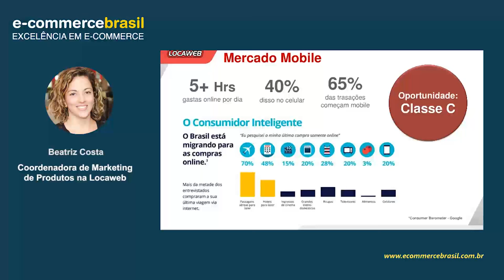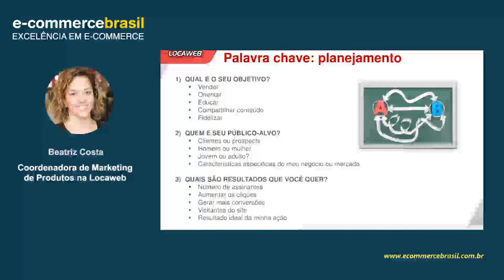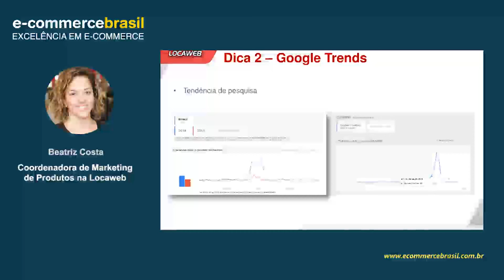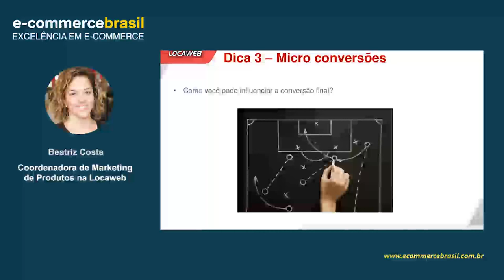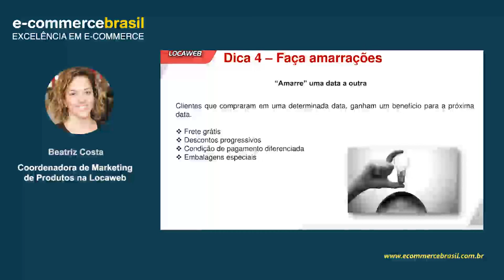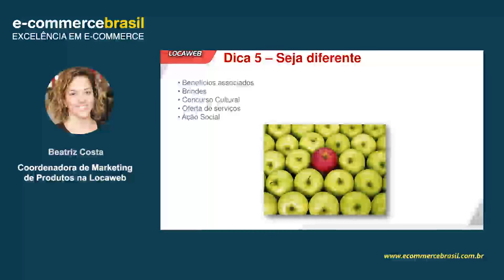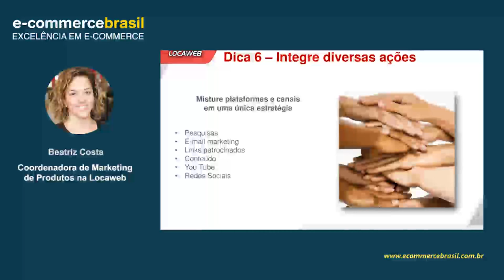Webinar: Prepare-se para o Dia das Crianças, Black Friday e Natal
É no 2º semestre de vendas que estão as datas mais lucrativas para o varejo e e-commerce brasileiro – o Dia das Crianças, em outubro; o Black Friday, em novembro e o Natal em dezembro.

Veja dicas para aproveitar todas as oportunidades de vendas com o uso de ferramentas e estratégias de Marketing Digital.

CONTEÚDO PROGRAMÁTICO

- O que esperar do 2º semestre de vendas
- Pontos importantes de uma boa estratégia de marketing digital
- Ideias e sugestões de ações
- Dicas finais